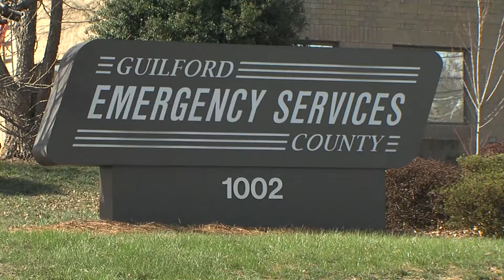Guilford County will sue opioid manufacturers and distributors over drug crisis